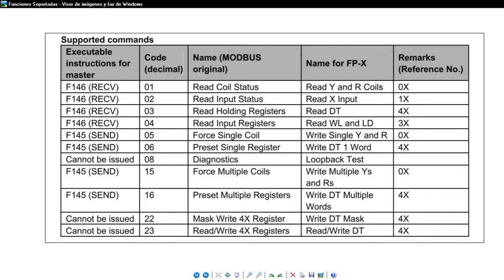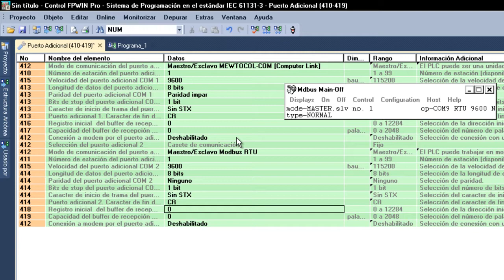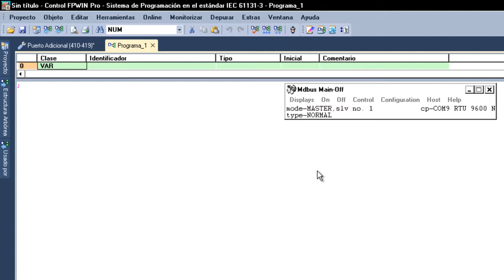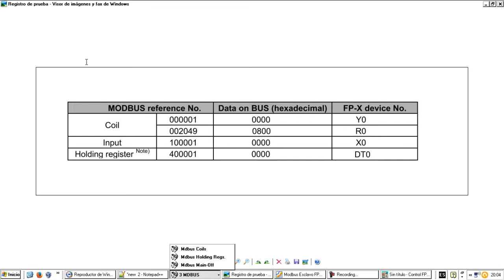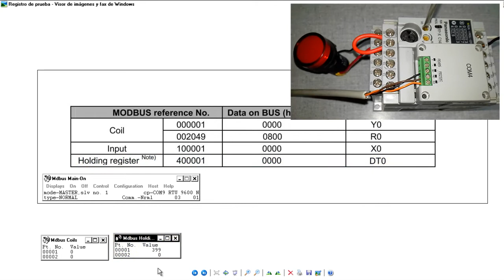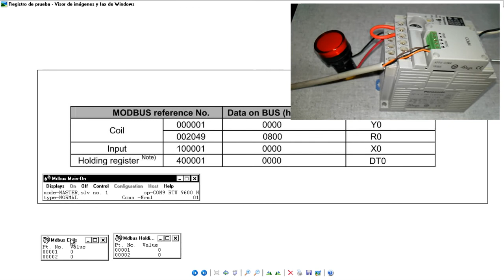PLC Panasonic Fpx C14 Slave Modbus RTU RS232 Industrial : PDAControl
PDAControl Present...

Prueba de PLC Panasonic Fpx c14 R como esclavo Modbus RTU Serial  RS232

Test Panasonic PLC Fpx C14R slave Modbus RTU Serial RS232